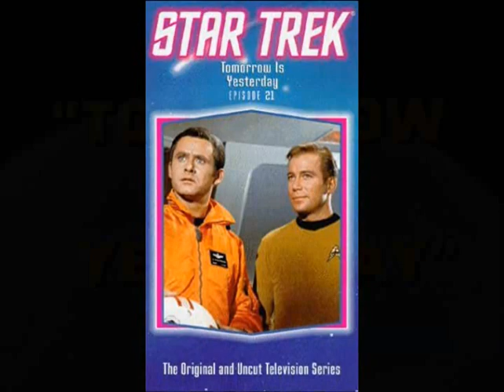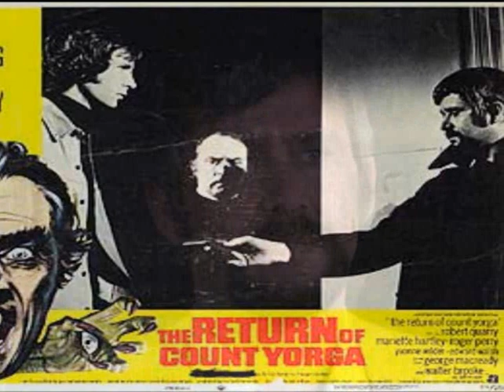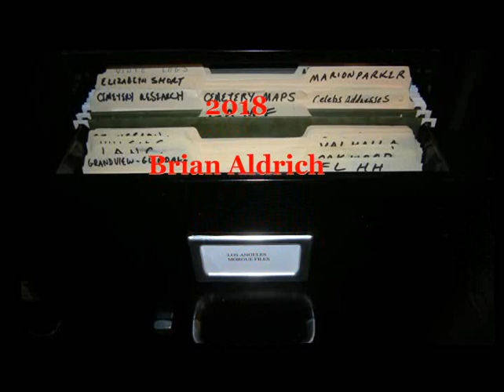"Star Trek" Actor Roger Perry 1933-2018 Memorial Video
Roger Perry (May 7, 1933 – July 12, 2018) was an American film and television actor whose career began in the late 1950s. He served as an intelligence officer in the United States Air Force during the early 1950s.

In the 1960–1961 television season, Perry portrayed attorney Jim Harrigan, Jr. in Harrigan and Son. He guest-starred on numerous American television series from the 1950s through the 1980s. His first television appearance was as Ted Jarvis in the 1958 episode "Paper Bullets" of the syndicated crime drama, U.S. Marshal. He appeared with James Coburn and John Dehner in the 1960 episode "Friend of the Family" of The Texan.[1] He co-starred in the 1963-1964 series Arrest and Trial as Detective Sergeant Dan Kirby.

In NBC's Star Trek episode "Tomorrow Is Yesterday" (1967) he guested as a 20th century airforce pilot. Other television series in which he appeared include Emergency!, Love, American Style, The Andy Griffith Show, Ironside, The F.B.I., The Eleventh Hour, The Munsters, Barnaby Jones, The Facts of Life, Adam-12 and Falcon Crest.[2]

Perry starred in two American International Pictures (AIP) horror films featuring the vampire character, Count Yorga. In Count Yorga, Vampire (1970), he portrayed Dr. James Hayes, the protagonist who uncovers the true nature of Yorga (but is attacked and killed by Yorga's brides). However, Perry returned as a different lead character in the sequel, The Return of Count Yorga (1971), as Professor David Baldwin.[2]

Perry married actress/comedian Jo Anne Worley on May 11, 1975. They divorced in 2000 and had no children.

Perry later married actress Joyce Bulifant. In 2014 Perry and Bulifant were honored with a Golden Palm Star on the Walk of Stars in Palm Springs, California.[3]

Perry died at age 85 on July 12, 2018, at his home in Indian Wells, California, from prostate cancer.[4]

References

1.  "The Texan". Classic Television Archive.
2. Roger Perry on IMDb